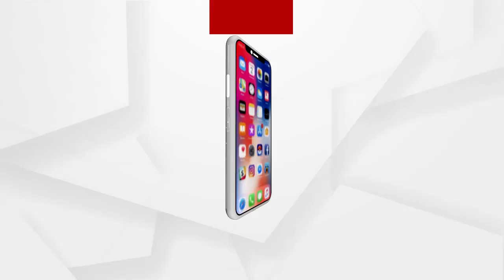ବିଜେପି ଗଡ ଭାଙ୍ଗିବାକୁ ଶାସକ ଦଳର ନୂଆ ରଣନୀତି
ଦୁଇ ଦିନ ପରେ କଳାହାଣ୍ଡି ଗସ୍ତ କରିବେ ମୁଖ୍ୟମନ୍ତ୍ରୀ । ଏକଦା ଓଡିଶାର ଭାତ ହାଣ୍ଡି ଓ ଅନାହାର ମୃତ୍ୟୁ  ପାଇଁ ଜାତୀୟ ସ୍ତରରେ ଚର୍ଚ୍ଚାକୁ ଆସିଥିବା କଳାହାଣ୍ଡିରେ ପଞ୍ଚାୟତ ନିର୍ବାଚନର ବୀଜ ବୁଣିବେ ନବୀନ । ମକର ସଂକ୍ରାନ୍ତିରେ କଳାହାଣ୍ଡିର ବହୁ ପ୍ରତିକ୍ଷୀତ ଇନ୍ଦ୍ରାବତୀ ମେଗା ଉଠାଜଳ ସେଚନ ପ୍ରକଳ୍ପକୁ ଲୋକାର୍ପିତ କରିବେ ମୁଖ୍ୟମନ୍ତ୍ରୀ ...
ଅଧିକ ଖବର ପାଇଁ ଡ଼ାଉନଲୋଡ କରନ୍ତୁ “Argus News” ଆପ୍